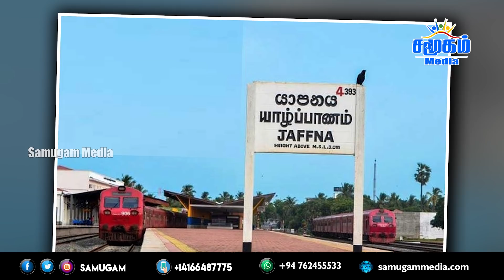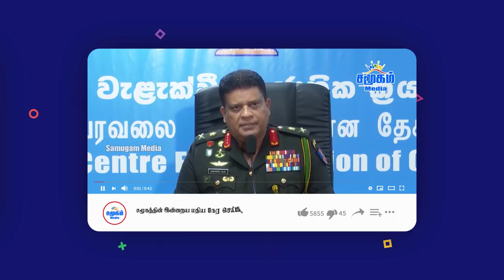இன்றைய செய்திகள் ஒரே பார்வையில் 15.11.2020 | Srilanka News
- Recitation of blessings to the Gotabaya and the Mahinda rajapaksa with the participation of 500 members of the Maha Sangam
- reduced Holidays school calendar publication
- Prime Minister Mahinda said Basil rajapaksa will decide on going to Parliament